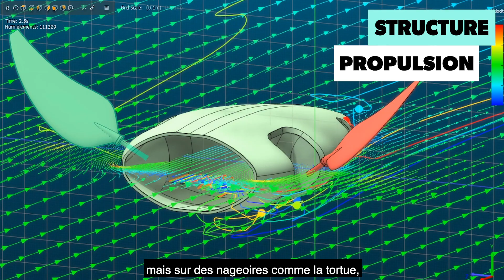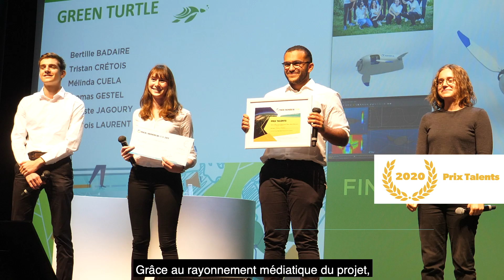[CONCOURS] Prix de l’Ingénierie du Futur 2020 – Green Turtle – Prix Talents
Green Turtle, a remporté le prix talents au Prix de l’Ingénierie du Futur 2020. Chaque année, 8 millions de tonnes de déchets finissent leur course dans les océans. Si rien n’est fait pour inverser la tendance, en 2050 il y aura plus de plastique que de poissons dans les mers du globe. Face à cette pollution de masse, les étudiants de l’ESTACA ont imaginé Green Turtle, un robot-tortue traqueur de déchets.